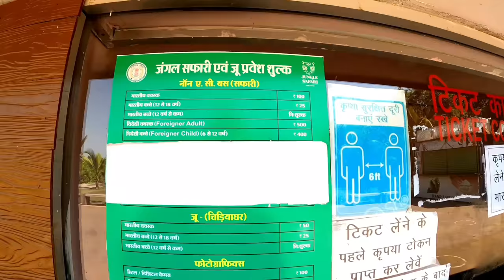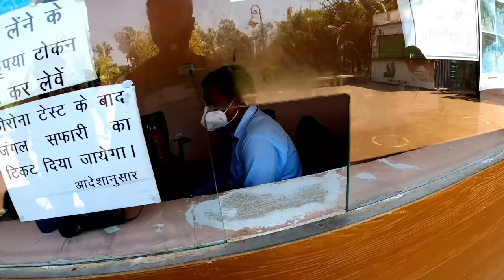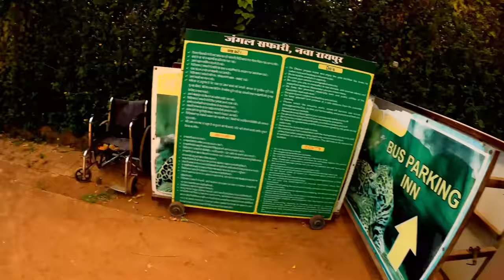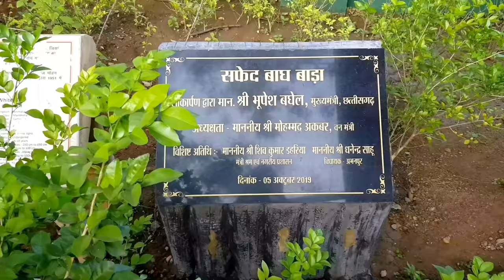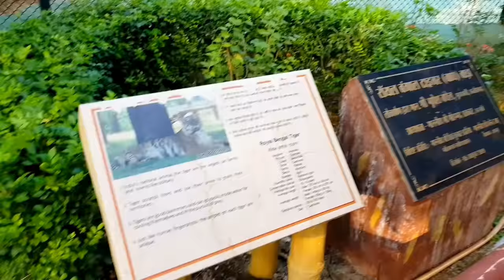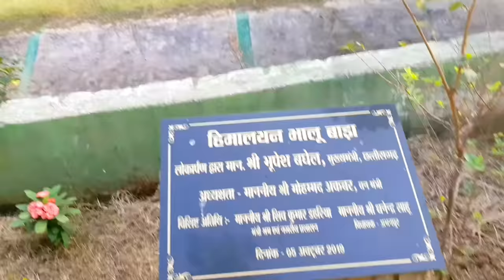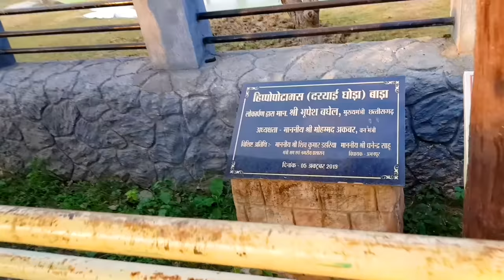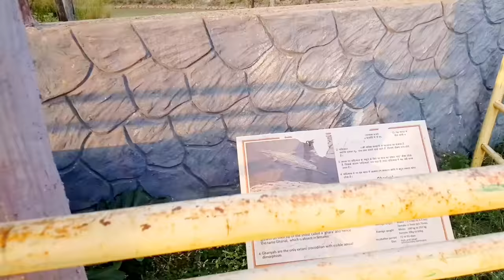जंगल सफारी नावा रायपुर | Jungle Safari Nava Raipur | Jungle Safari And Pets Zone Tour | Vlogs Rahul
Jungle Safari In Naya Raipur Chhattisgarh
Statue Of Unity Jungle Safari And Pets Zone Tour
Delhi Safari Cartoon Movie In Hindi
Jungle Safari Bandhavgarh
African Safari
The Wild Jungle Safari Black Panther Spotted In Kabini Kaav Kabini Resort
Male Tiger Chasing Jeep In Ranthambore National Park
Jungle Safari Park Tour Gujarat Exotic Wild Animals
Must Watch Close Encounter With Tiger
Never Seen Before Two Gir Lioness Caught In Action By Vlogs Rahul

Wildlife Safari is a safari park in Winston Oregon United States It is home to hundreds of animals that wander freely over the 615 acre 249 ha park which guests can drive through The park also includes a walkthrough exhibit displaying some of the park smaller animals It has Oregon first and maybe only African elephants and maned wolves as of 2021
The safari has been a member of the Association of Zoos and Aquariums since 1986 one of only three such animal attractions in the state In 2021 it received a certification from the Zoological Association of America
Frank Hart a frequent visitor to Africa created the safari park which opened in October 1972 as World Wildlife Safari on a 600 acre 240 ha site World was dropped from the name on June 9 1974 at the request of the unrelated non profit World Wildlife Fund to avoid confusion Wildlife Safari became a non profit organization in 1980 and is overseen by the Safari Game Search Foundation
Between the drive through area and the village Wildlife Safari features over 600 animals including Red Pandas Geoffroy Marmosets Chilean flamingos Egyptian goose cotton top tamarin prehensile tailed porcupine northern red billed hornbill ball python eastern blue tongued skinks African spurred tortoise domestic goat miniature horse Sicilian donkey American alligators bobcat white nosed coatimundi maned wolves capybaras ring tailed lemurs red ruffed lemurs emu budgerigars ostrich southern white rhinoceroses African lion reticulated giraffe scimitar horned oryx Cape eland Damara zebra white bearded wildebeest Watusi cattle bald eagle waterbuck American bison North American black bear grizzly bear Roosevelt elk guanaco African elephants hippopotamus blackbuck white cheeked gibbon fallow deer nilgai Tibetan yak sika deer Dromedary Camel cheetah Sumatran tigers rhea White naped Crane and East African crowned cranes More than 600 of these animals are given free rein on the grasslands and are accessible for viewing by driving on a 4.5 mile 7.2 km road Visitors can stop to view the animals and take pictures anywhere along the main roads Protected contact animals separated from the free roaming animals include hippos elephants both black and brown bears tigers lions and cheetahs
About 90 of the park animals are in the Safari Village which includes a petting zoo train ride restrooms a restaurant a playground and gift shop
The Jungle Safari located at sector 39 Naya Raipur Naya Raipur is about 35km from Raipur Railway Station and 15km from the Swami Vivekanand Airport Raipur The entire 800 Acre area of the Nandanvan Jungle Safari is lush green with beautiful landscapes Several indigenous plant species also add up to the vegetation creating a natural habitat for the animals It has 130 Acre of water body named Khandwa Reservoir which attracts many migratory bird species Four safaris namely herbivore Bear tiger & Lion Safari has been established Another 32 species of animal will be exhibited in the upcoming zoo
SAFARI
The whole area of safari is covered by chain link fence of the height of 5 m and 1.5 m and inverted at the top at 60 degree The area is having adequate vegetation shelter and water bodies Green belt has been created all along safari and service road and 55000 saplings were planted inside the safari for habitat improvement
There will be drive through enclosure in which entry and exit will be through a system of double gates and the visitor vehicle will move on the designated road inside the safari at low speed
These 4 safaris namely Tiger Safari Herbivore Safari Lion Safari and Bear Safari